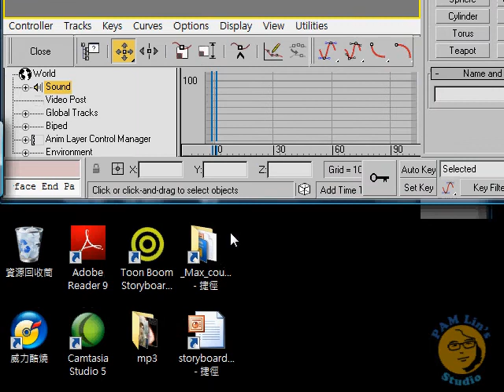lipsync 2 import sound